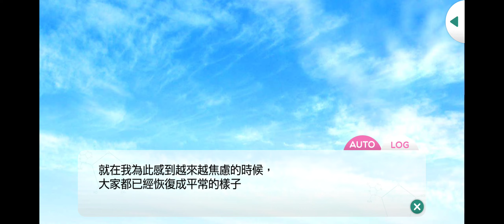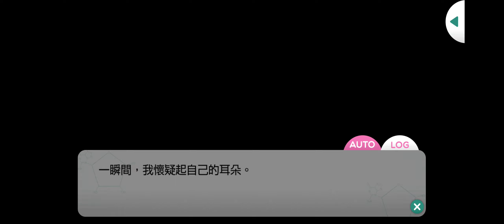今大路峻 - 本篇 - 第1章 - 秘密 - 13